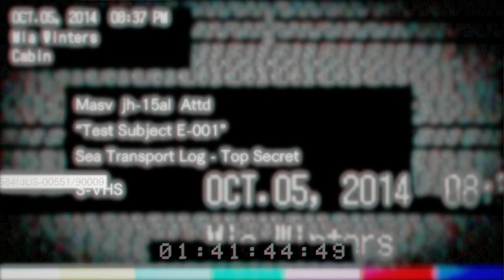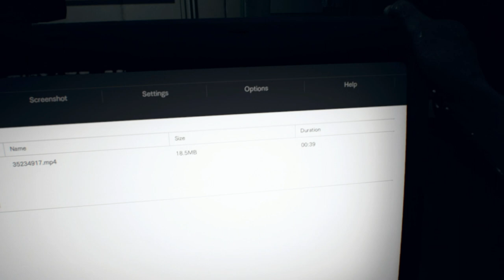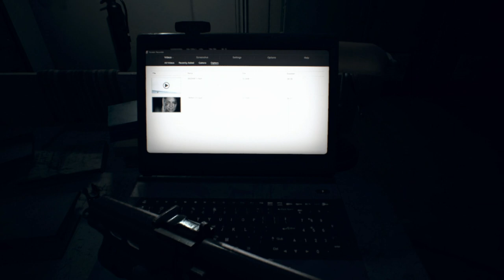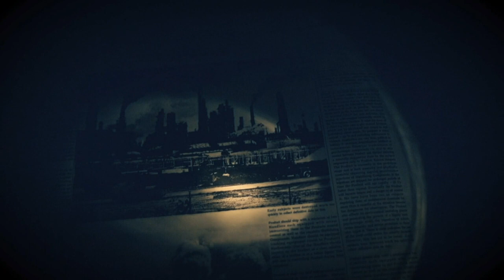OSTATECZNY KONIEC ALE TYM RAZEM DRUGI ENDING! | RESIDENT EVILL 7/BIOHAZARD #14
Jest to RESIDENT EVILL BIOHAZARD!